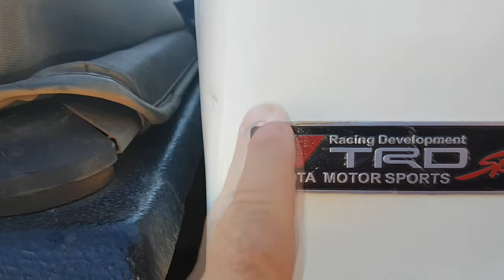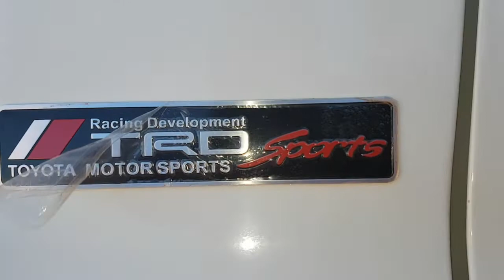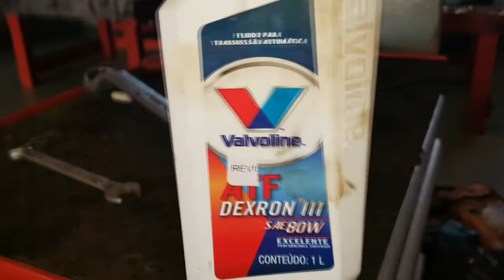EP. 126 // Novo Apresentador do B.D.M! Fiat Pálio: Motor Fundiu por Causa da Borra!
Conheça o novo apresentador mirim do Canal Bastidores da Mecânica!

E mais, um Fiat Pálio com o motor fundido devido a borra e o final de instalação do sistema de direção hidráulica da Hilux 2001!

(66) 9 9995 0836 (WhatsApp)